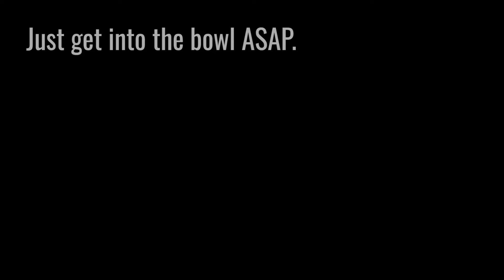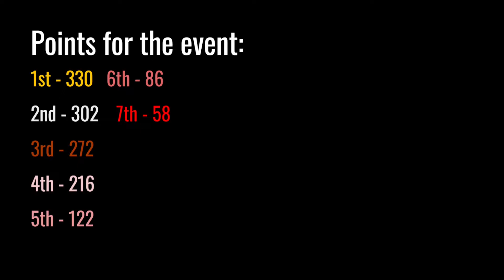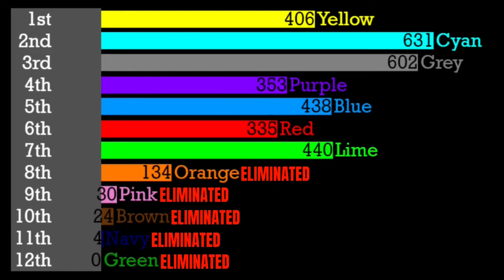Algodecathlon Day 6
halfway!!
koraii - fallen tears
silva hound - cool friends
tennobyte - fly away